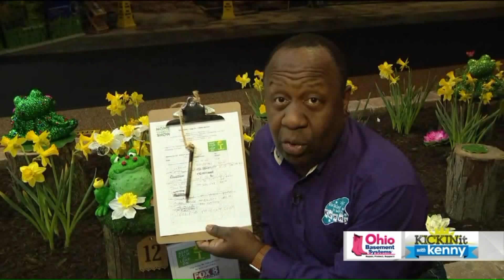Kenny stops to smell the flowers at the 2020 Great Big Home + Garden Show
Fox 8's Kenny Crumpton spent the morning at the I-X Center trying to visit as many exhibits as possible at this year's Great Big Home + Garden Show. With over 600 exhibits, live cooking demos and celebrity guests -- the show offers visitors a wealth of ideas from landscaping to remodeling to interior design.